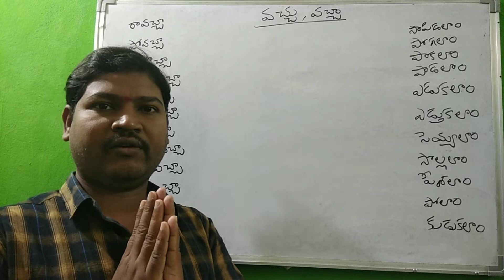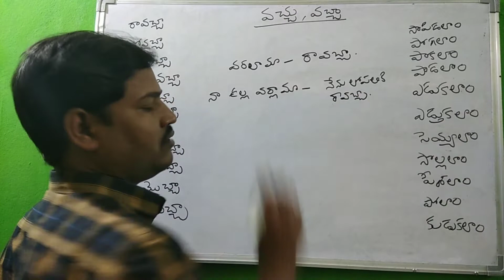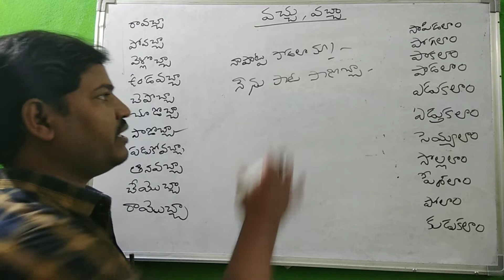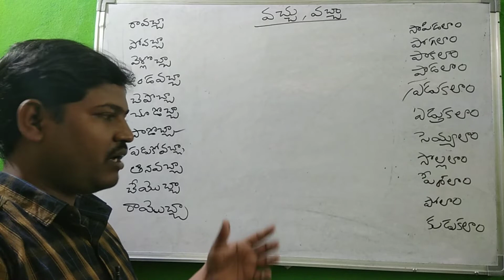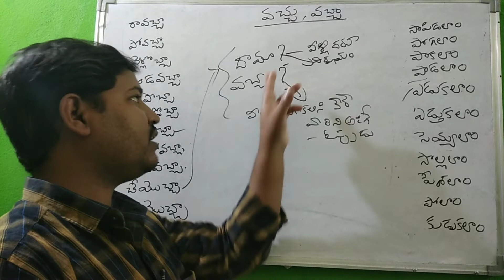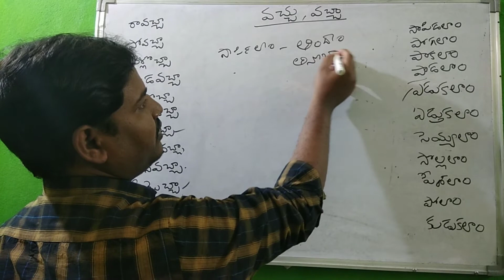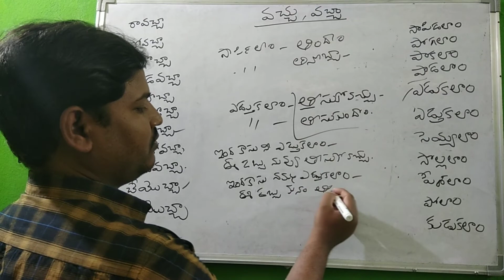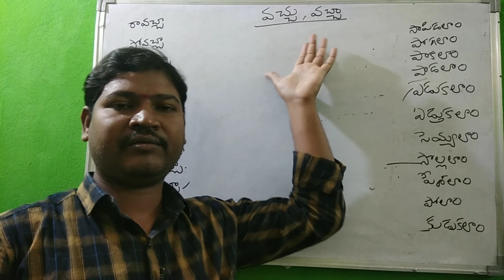SPOKEN TAMIL THROUGH TELUGU | LEARN TAMIL WITH TELUGU | PRABHA PALUKULU | SPOKEN TAMIL IN TELUGU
Spoken Tamil through Telugu
వచ్చు వచ్చా పదాలతో వాక్యాలు..